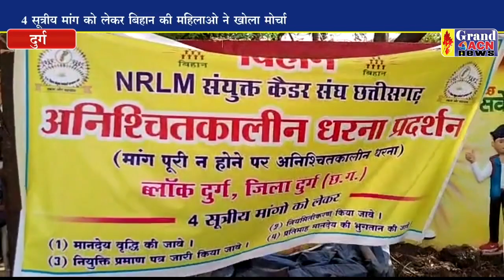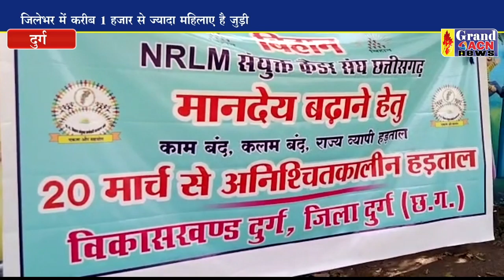बिहान की महिलाओ ने अपनी मांग को लेकर किया प्रदेशन